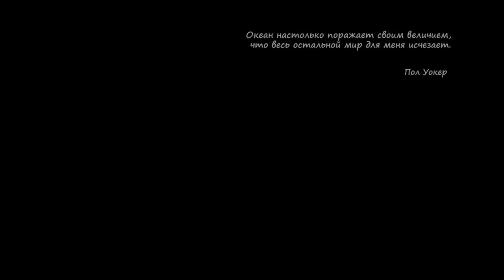Планета для двоих. Часть 15, Туамоту и острова Сообщества.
Мы продолжаем путешествие по Французской Полинезии и смотрим фантастические атоллы архипелага Туамоту и острова Сообщества: Таити, Муреа, Бора-Бора. И дружелюбная королевская семья на атолле Маупихаа.
Подробности - на alexdem.ru